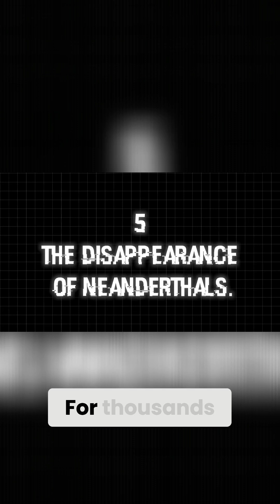AI Unlocks Ancient Mysteries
Uncover history's greatest mysteries with AI! From deciphering the Voynich Manuscript to investigating the Ark of the Covenant and Neanderthal extinction, we explore how artificial intelligence is revolutionizing our understanding of the past. Join our journey into the fascinating world of AI-driven historical discoveries!